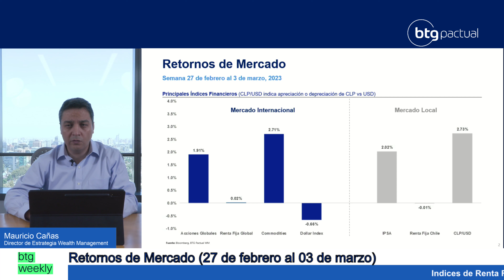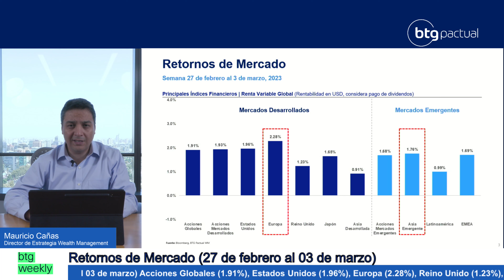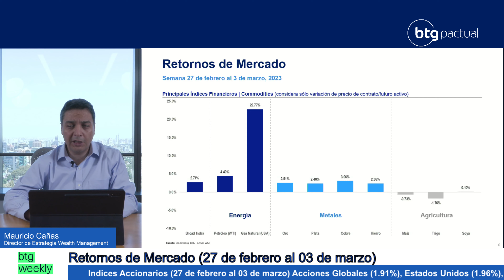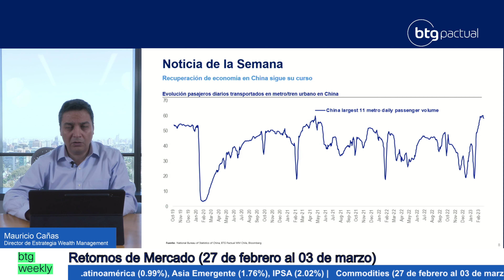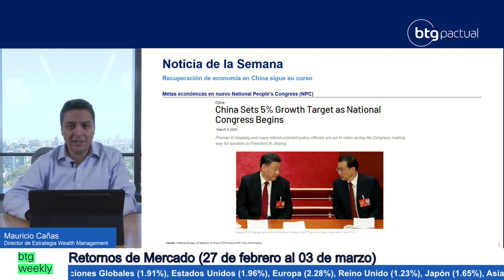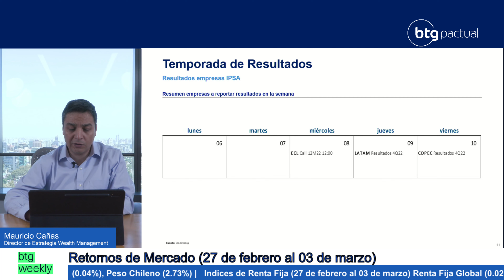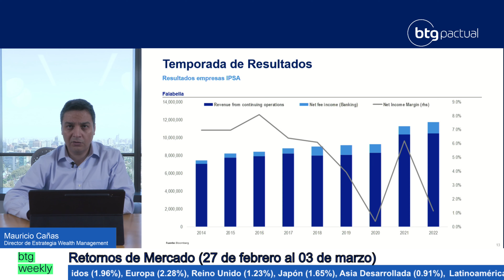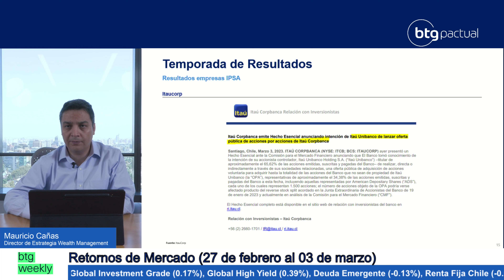BTG Weekly 06 al 10 de Marzo | Mauricio Cañas, Director de Estrategia BTG Pactual Wealth Management